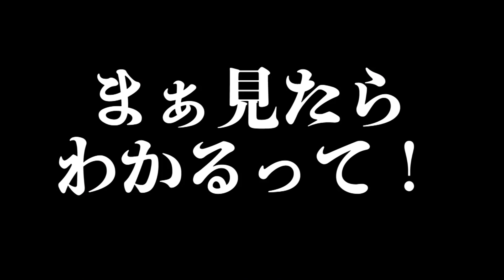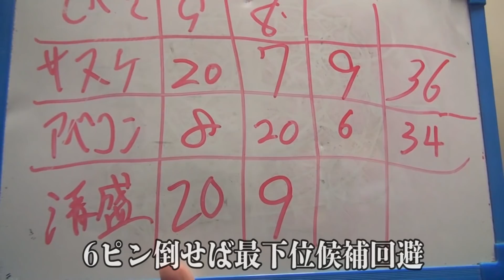過酷な罰ゲームラッシュ！恐怖のボーリング対決を制したのは・・・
今回罰ゲームは皆で考えました

D-channel#ボーリング